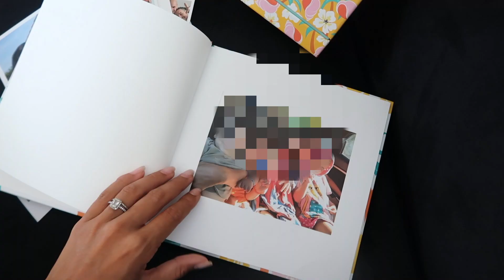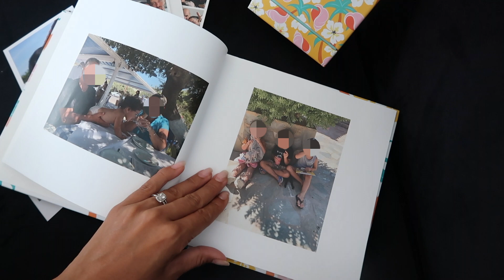24H EN VACANCES AVEC NOUS 🇬🇷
♡ Coucou mes SOAI , on se retrouve aujourd'hui dans un vlog ou on vous a filmé 24h en vacances avec nous!! ENJOY!!

A dispo si tu as des questions !